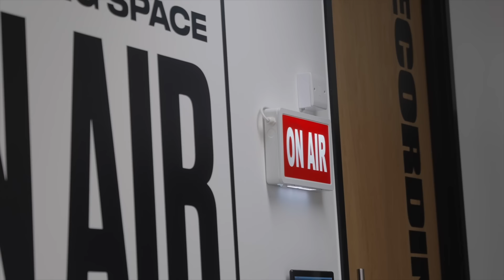Racing Weekly: Cheltenham preview with Gavin Lynch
Rishi Persad and Steve Ryder welcome Gavin Lynch to the oddschecker studio to preview the Cheltenham November Meeting with one eye on Cheltenham 2024 and any ante-post angles we can find.

First up the panel discuss the Grand Sefton Handicap Chase as Gesskille went one better than last year's 2nd place as tipped up by Steve Ryder AKA Robin Goodfellow in last week's show. There was a winning return to racing for Allaho who victoried in the Clonmel Oil Chase beating stablemate Janidil by 9 lengths. You can get Allaho at 3/1 with bet365 for the Ryanair Chase and 5/1 for the King George on Boxing Day.

Later in the show we move our attention to preview Cheltenham November Meeting with Cheltenham 2024 and some ante-post tips in the distance plus our Cheltenham best bet and Cheltenham NAPs for the weekend.

18:17-22:40
Gavin Lynch's novice hurdlers and novice chasers to follow for 2023/24:

- An Tobar (Henry de Bromhead)
- Brighterdaysahead (Gordon Elliott)
- Firefox (Gordon Elliott)
- Down Memory Lane (Gordon Elliott)
- Beckett Rock (Henry de Bromhead)
- Ile Atlantique (Willie Mullins)
- Slade Steel (Henry de Bromhead)
- Southoftheborder (Nicky Henderson)
- Iroko (Oliver Greenall & Josh Guerriero)
- Imagine (Gordon Elliott)
- Stay Away Fay (Paul Nicholls)
- Found A Fifty (Gordon Elliott)
- Harmonya Maker (Gordon Elliott)
- Knappers Hill (Paul Nicholls)
- Giovinco (Lucinda Russell)
- Grangeclare West (Willie Mullins)
- Il Est Francais (Noel George & Amanda Zetterholm)

Follow oddschecker 📈